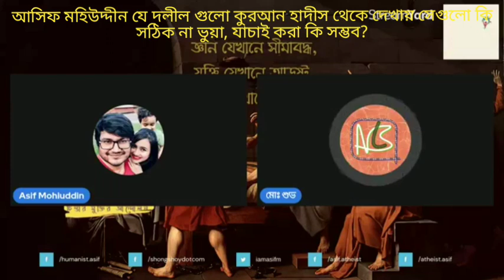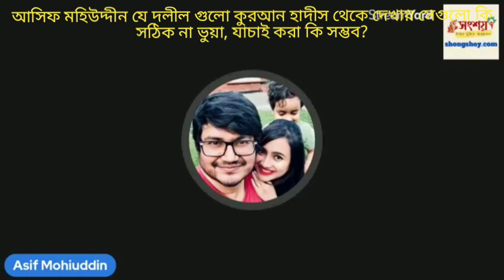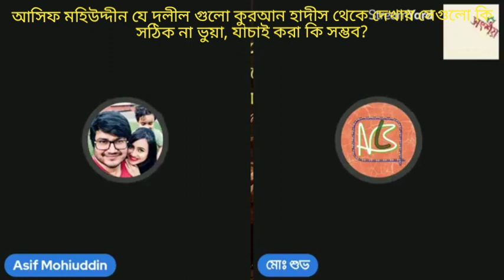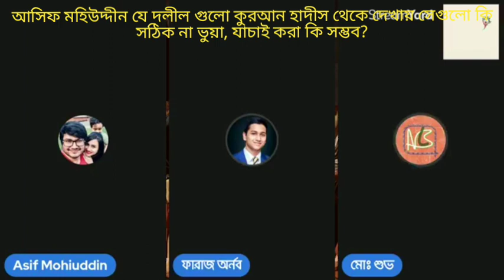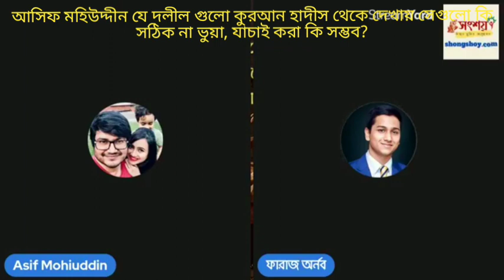আসিফ মহিউদ্দীন যে হাদীস গুলো দলীল হিসেবে দেখায় সেগুলো ভুয়া না সঠীক, যাচাই করা কি সম্ভব?